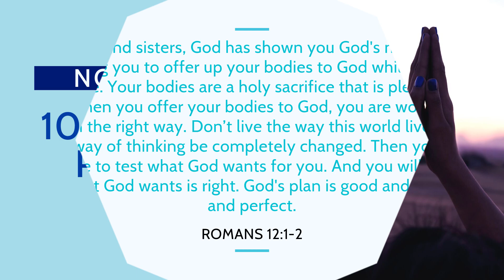Day 4 - Rededication of your Life to God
Do you need to renew your mind today? Prayer is a great way to get connected with what matters most, to present yourself before a God who loves you and who will transform us, renew our minds and give us hope.

Join us today as we explore prayer together as a congregation during Norway's 10 Days of Prayer. Our goal is that every household of Norway Lutheran Church will join together in prayer every weekday for 10 days (October 7-11 & October 14-18).